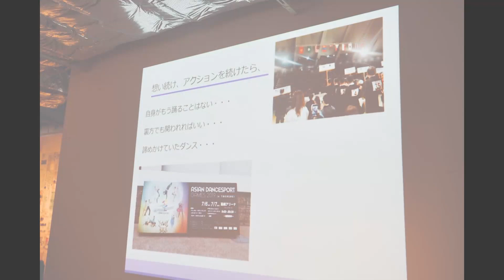(20231202)おがちゃんとミカドのオールナイトさいたま# 184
おかげさまで当番組は4年目に突入！！これからも全力で走り抜けます！
リクエスト曲や番組へのメッセージはこちらへ！

・おがちゃんとミカドが運営メンバーとなっている「さいたま市１００人カイギ」が12月に再始動！！詳しい情報は以下のSNSで！
X（旧Twitter）：@saitama100mtg
公式ラインアカウント：@006fdfqk

・月イチⓅmikkoちゃんの物書きユニット「369days」の新刊はこちらから！
・姉妹番組：柴田惠津子「笑顔の港」もよろしくね！！
・是澤 慶枝さんの番組「スマイルガマイル」も要チェック
・当番組omansメイトからゆめのたねⓅへ！うた(ちょう太)さんの番組「Wa！トレインでGO！」

【土曜の夜は、ながらラジオ！】
毎週土曜の21時～は、FacebookLiveにて生放送！今回は184回、12/2(土) 放送のアーカイブです。

※音楽は一部を除いてカットしています
オンエア曲も含めて土曜の夜にリアルタイムで楽しめるFacebook Liveはこちらから！

0:00 さいたま市100人カイギCM・番組CM・時報
1:06 オープニングトーク(ご無沙汰すぎてビックリな話)
14:41 タイトルコール～コーナー紹介
22:21 フリートーク(ミカドは相川七瀬のカバーバンドのメンバーだった)
24:55 笑顔の港CM
25:27 RN:ますたぁくんのMaster Piece(常連リスナーによる珠玉のリクエスト曲を紹介)
31:50 さいたま市100人カイギCM
32:21 100人乗っても大丈夫！‐さいたま市100人カイギPR‐(今回の「中の人」：はるちゃん(和田内春加さん))
1:07:10 さいたま市100人カイギCM
1:07:41 えっちゃんとおがちゃんの秘密基地(アラサーと２０２３年)
1:32:10 さいたま市100人カイギCM【第7回告知】
1:32:55 さいたまMusicあかでみ～(今回の講義：「オレたちひょうきん族」が生み出した名曲の世界)
1:49:43 369days新刊書籍３部作CM
1:50:32 エンディングトーク～来週のコーナーと選曲テーマ紹介～ゆめのたねリレートーク～フィナーレ「さよならするのはつらいけど」)

（オンエア曲紹介：選曲テーマ「宇宙っぽい⁉」）
・相川七瀬「COSMIC LOVE」
・森口博子「BEYOND THE TIME～メビウスの宇宙(そら)を越えて～」※コーナー「RN:ますたぁくんのmaster-piece」で紹介
・結束バンド「星座になれたら」
・福耳「星のかけらを探しに行こうAgain」
・sasakure.UK「*ハロー、プラネット。」
・RADWIMPS「スパークル」
・YELLOW MAGIC ORCHESTRA「SOLID STATE SURVIVOR」